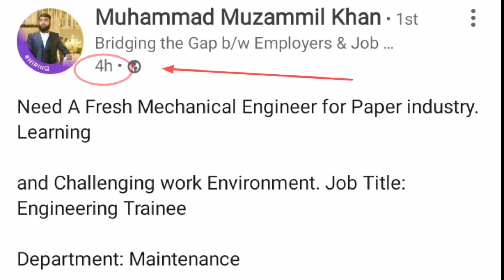Karachi Paper Factory Jobs 2023 | Plastic Factory Job 2023 | Paper Cup Making Factory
Follow On 🔥
My Facebook Link :-  👇🏻 Jobs in Pakistan

Follow On 🔥
My instagram Link :- 👇🏻 Jobs in Pakistan